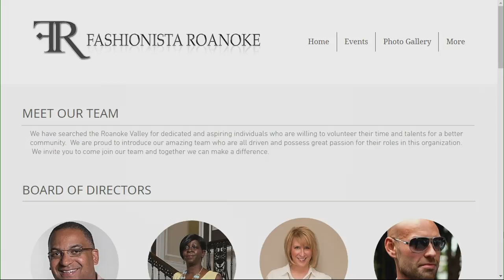Fall Fashion Trends With Fashionista Roanoke